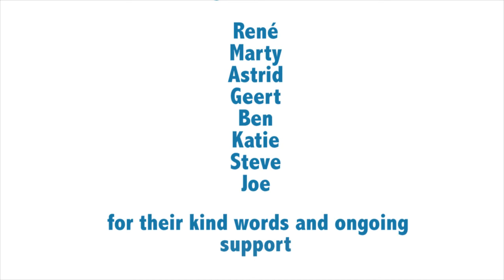The Allergen Bureau's 10 Year Celebration